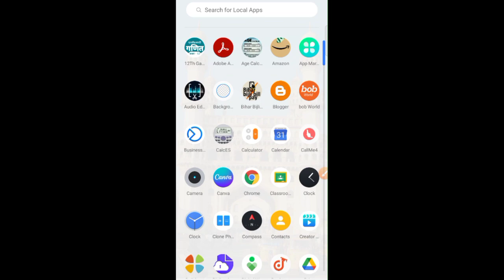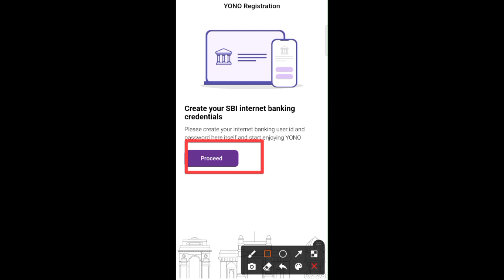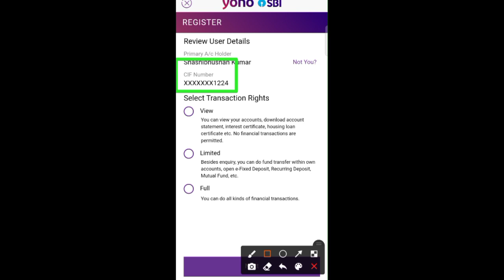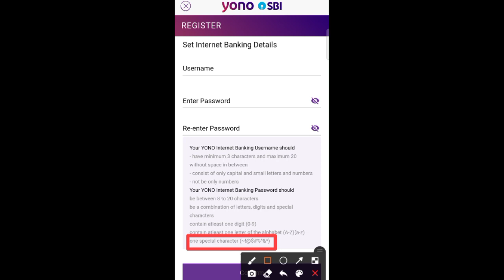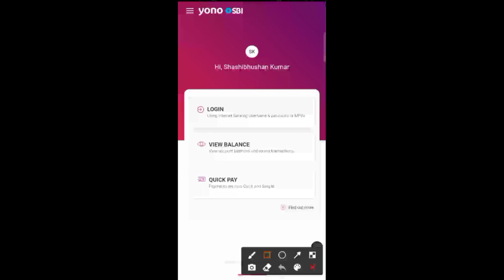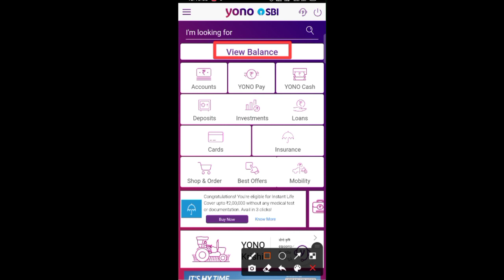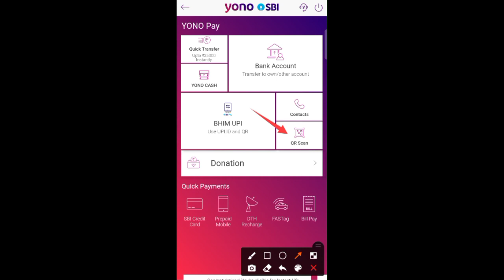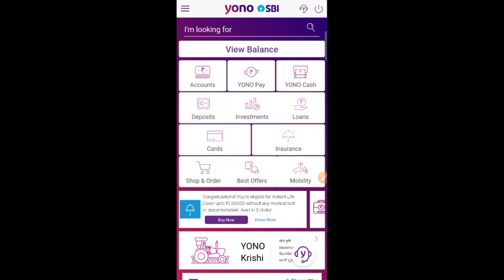How to login in Yono SBI | Yono sbi kaise chalayen | SBI Bank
How to login on Yono SBI | Yono sbi kaise chalayen | Yono sbi | SBI Bank

& won Existing Rewards & cashbacks

REFFRAL CODE - (SHAF121E)

Yono sbi kaise chalayen full video in hindi